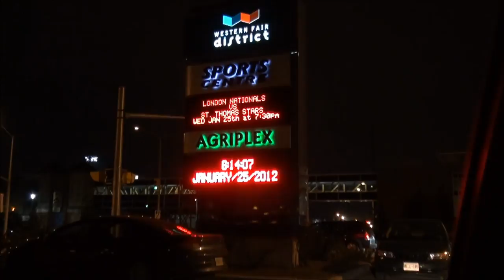London Blizzard vs Russia Part1